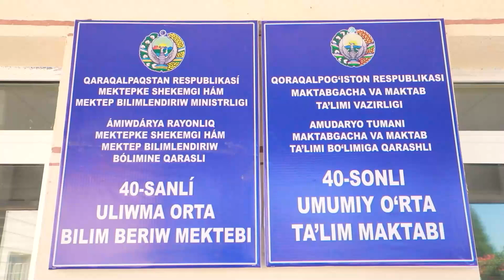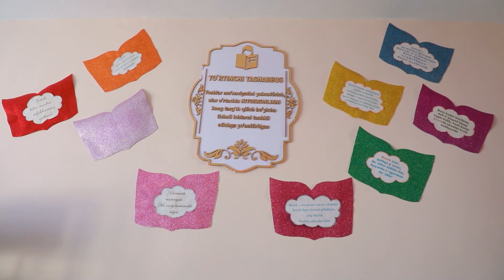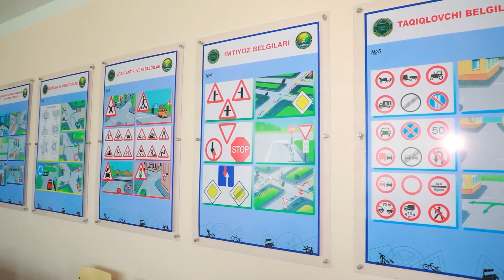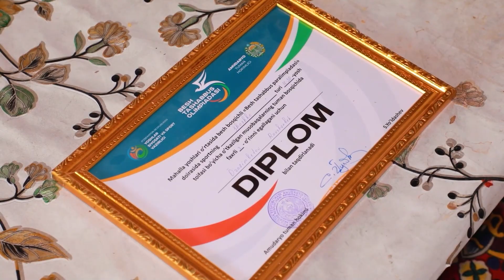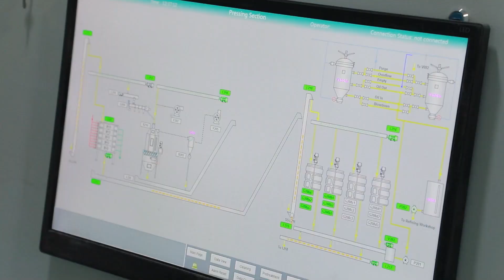Hafta yangiliklari 19 08 2023